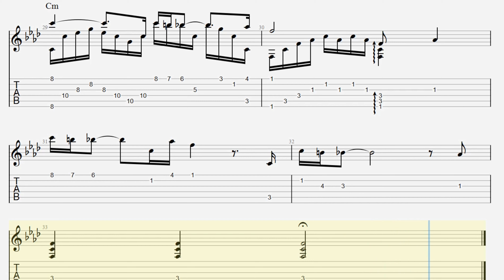[GUITAR] | ELEANA | RICHARD CLAYDERMAN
[ギター] | エレアナ | リチャード・クレイダーマン
[ГИТАРА] | ЕЛЕАНА | РИЧАРД КЛЕЙДЕРМАН
[GUITARE] | ÉLÉANA | RICHARD CLAYDERMAN

Such a wonderful piece of music - the love - the vibration of a man for a beautiful woman named ELEANA is the source of emotions that created this work.
Initially I intended to transcribe the Ab major key but I like this Fm version better.